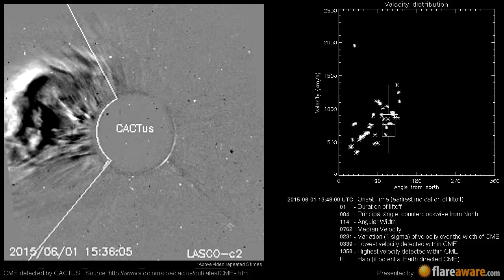A potentially Earth directed CME at 2015-06-01 13:48:00 UTC